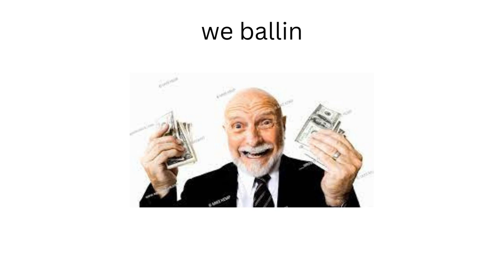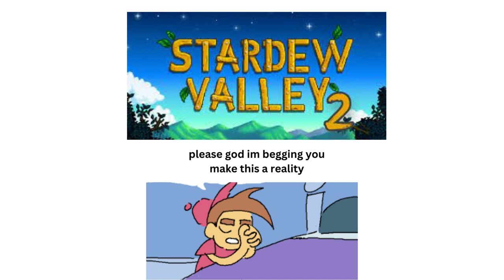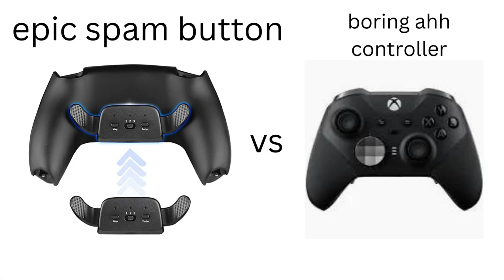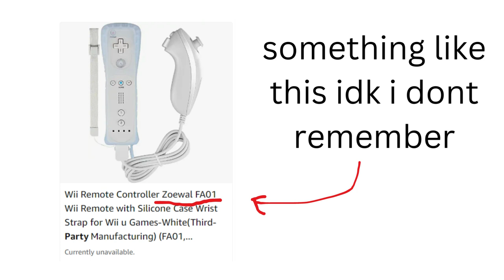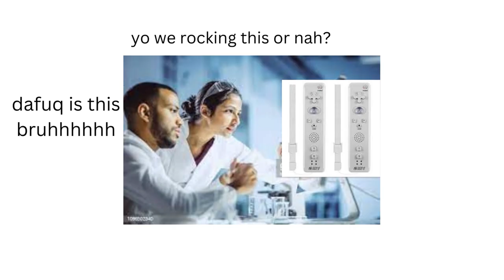Why I Love 3rd Party Controllers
they're not as bad as they seem